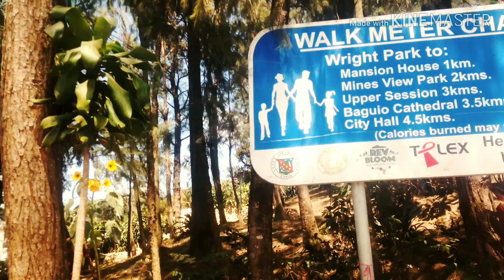Melvin Travels #11: Wright Park and The Mansion (Baguio)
These 2 places are near each other that is why you hit 2 birds on 1 stone with the visit.